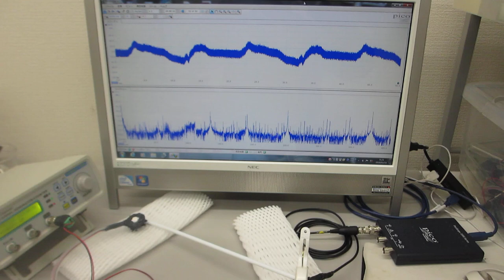オーダーメード対応超音波発振制御プローブの特性テスト（超音波システム研究所）